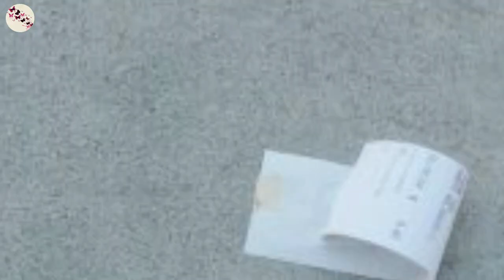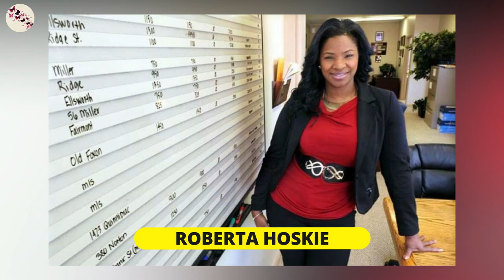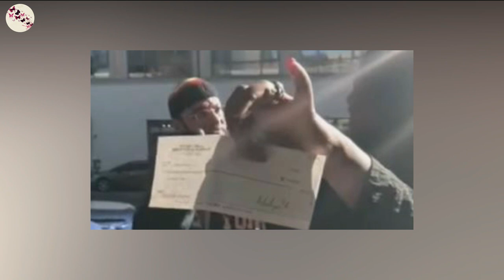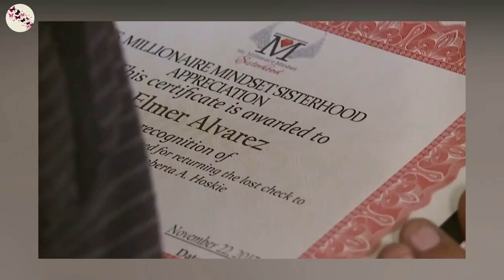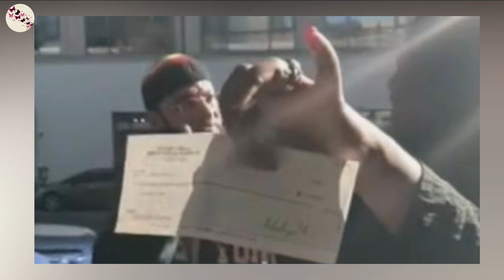Morador de rua devolve dinheiro que ele encontrou e sua vida muda drasticamente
Histórias e Contos Marcantes é o seu canal de Histórias para você se emocionar e se inspirar. Aqui você sempre irá encontrar histórias reais de pessoas ao redor do mundo. Que são inspiradoras, motivadoras e emocionantes.
Além de fatos e curiosidades.

Para questões de direitos autorais, por favor entre em contato conosco através de e-mail que retiraremos o conteúdo.